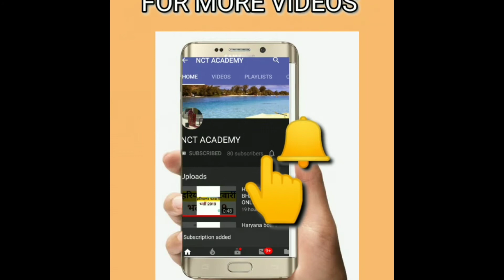Class 10th Ex. 9.1 Q. -7,8 NCERT PART-4 Application of Trigonometry